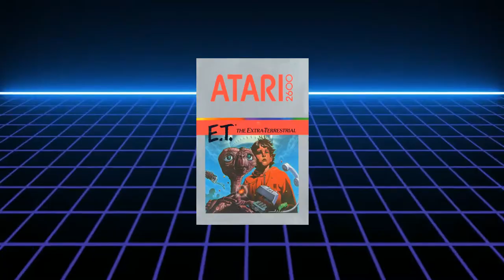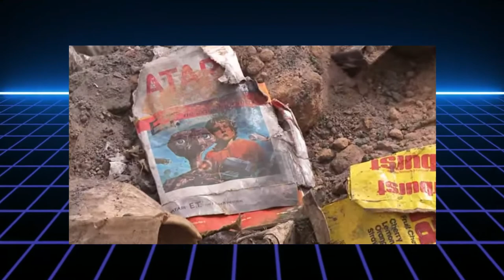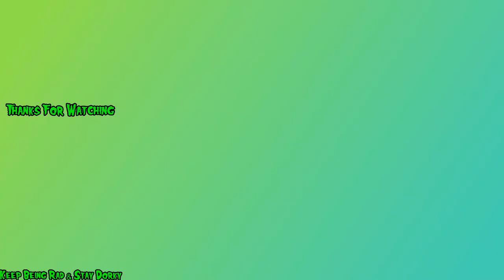5 Best Colecovision Games Of 1982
Welcome to sentiMENTAL!
In this episode I discuss the top 5 games that were on the ColecoVision in 1982. No discussion about the "Golden Age of Home Video Games" is complete without a brief history lesson since the world was such a different place in 1982.